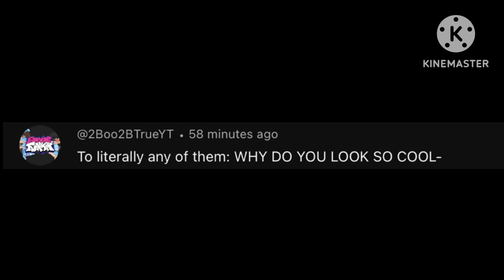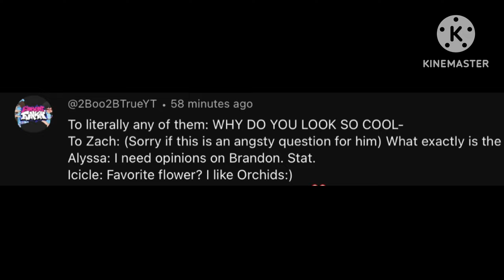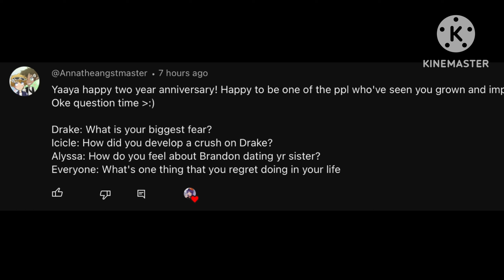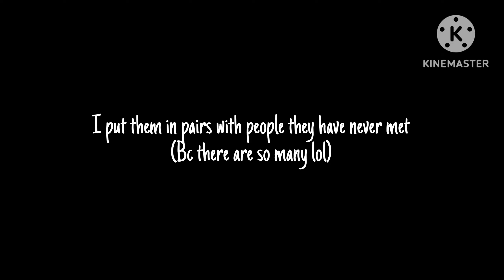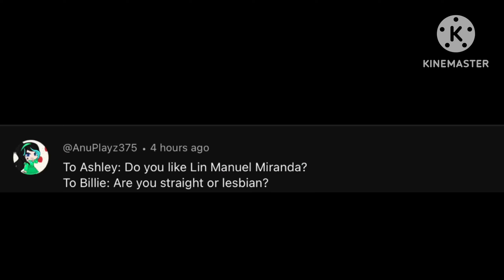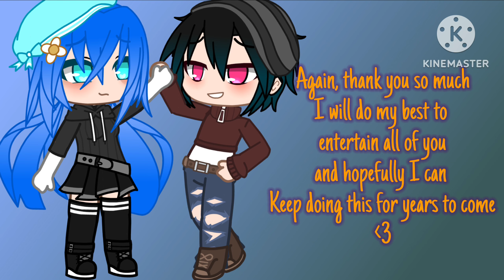OC Q&A + 2 year channel anniversary! || READ DESC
So I wrote a whole description but it got deleted. Oops.

Thank you guys so much for being there throughout this journey. It has been such a wild ride and I’ve enjoyed every moment. I’ve been in the Gacha community since late 2018, which is an insanely long time. Also makes me feel old, lol. I started this channel with nothing but a dream, and honestly, this is a dream come true. Young me would be so shocked that I had a Gacha channel with over a thousand subs, and also that I was still even in the community! Thank you guys so much, and I know I’ve said it a thousand times, but thank you so so much.